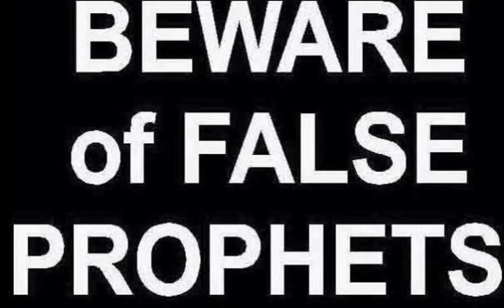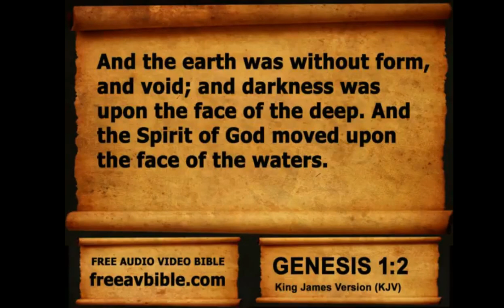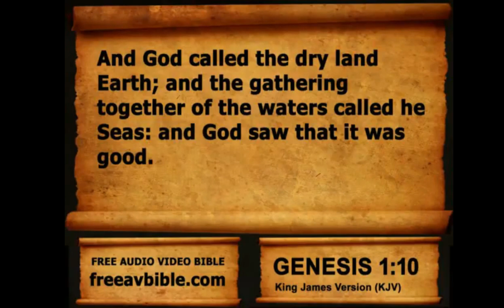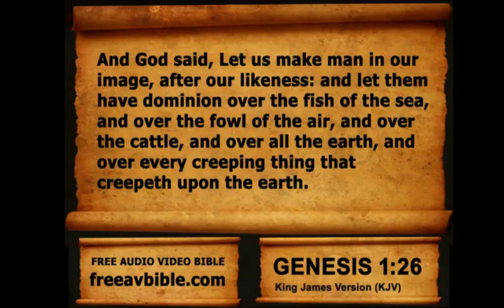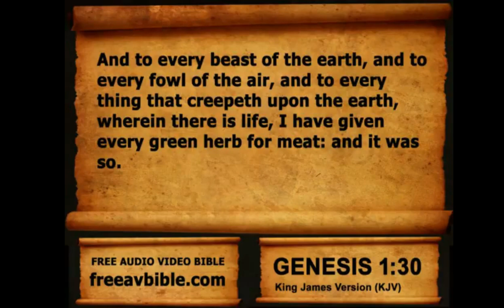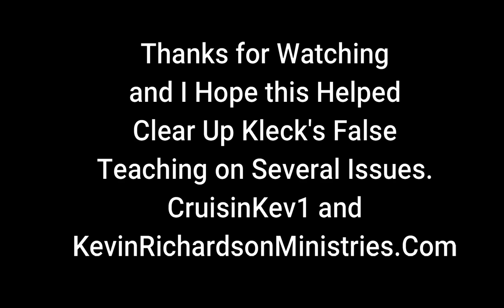TheJonathanKleck has Angels ALL WRONG !!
TheJonathanKleck is Now Claiming that his False Angel doctrine has changed the face of Christianity WORLDWIDE !!  Can You say Delusional, at it's finest !!  Join me as I Expose Cult Leader Kleck's False Doctrine and share clips from ChalkTalk with Josh Peck & Dr. Michael S. Heiser.  Full Video is entitled "Dr. Michael Heiser | How We Get Angels All Wrong | CT 056"